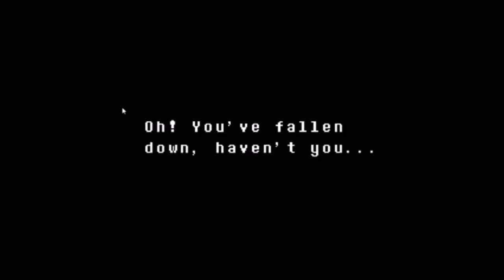Undertale Pacifist ITA #06 - Come un pesce fuor d'acqua